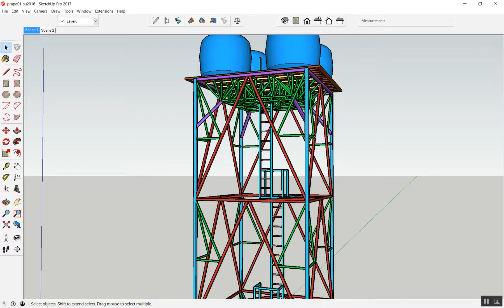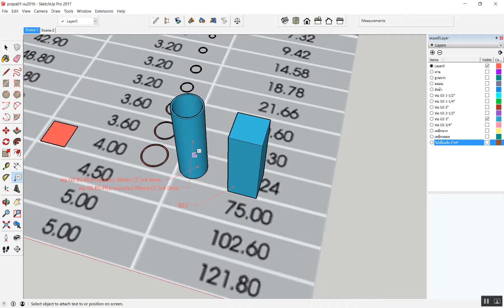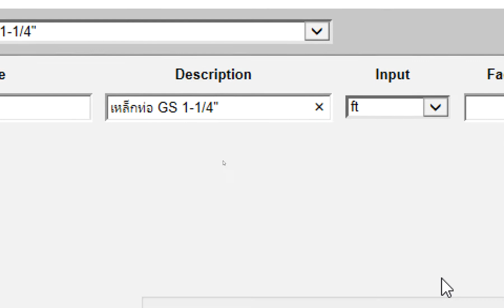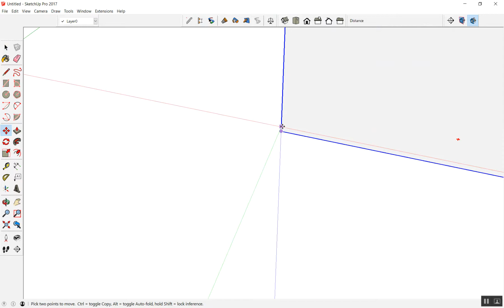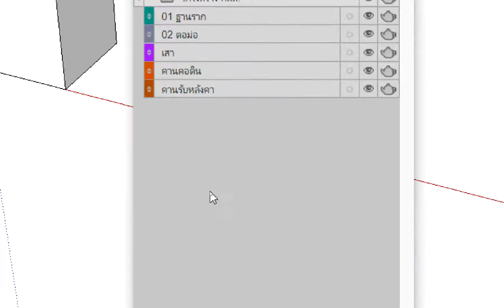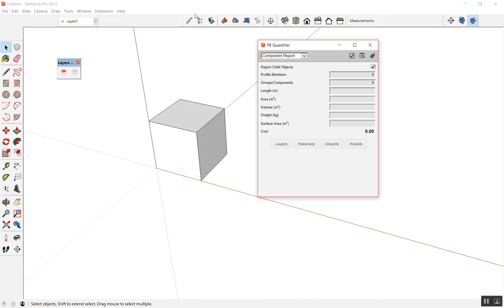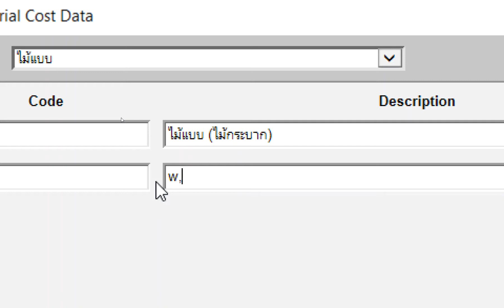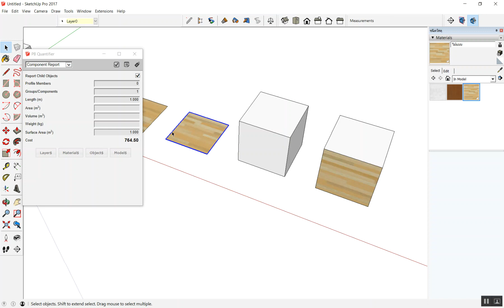SketchUp+Profile Builder เขียนแบบ3D+ประมาณราคา อ.หาดใหญ่ Day1/3 ตอน 4/4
🏠สนใจอบรม โครงการ 🖥️"การใช้ SketchUp และ Profile builder เขียนแบบก่อสร้าง 3D และประมาณราคา"🖥️ กับโยธาไทย 🌐
สอนโดยอภิสิทธิ์ มากสุวรรณ (ช่างถึก)
VDO SketchUp+Profile Builder เขียนแบบก่อสร้าง 3D และประมาณราคางานก่อสร้าง
24-26 กรกฎาคม 2560 อ.หาดใหญ่ วันที่ 1/3 ตอนที่ 4/4